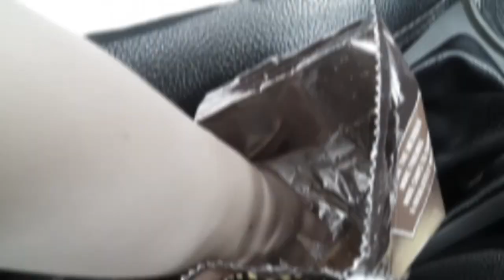Ga Boleh Masuk Klinik Karena Corona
Periksa rutin kehamilan, tapi karena pandemi covid19 hanya ibu hamil yang boleh masuk, yang ngantar ga boleh ikut masuk. Dan seluruh nya wajib menggunakan masker.